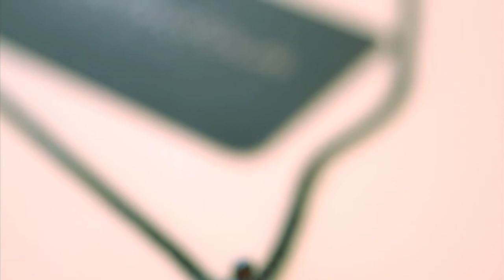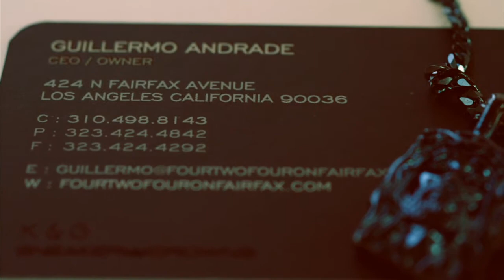K&G Promotional Commercial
Directed By: Frankie N. Films

K&G's recent promotional commercial released in August 2011, check it out here featuring music by The Weeknd.  Great visuals to go along with the music.